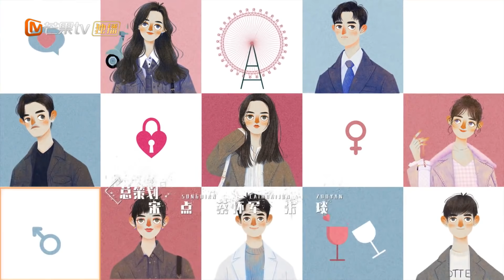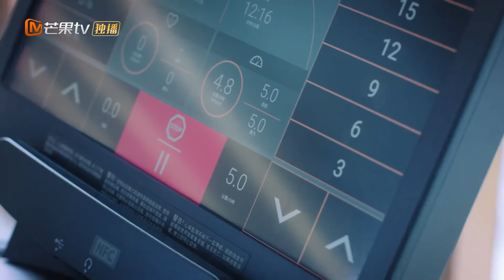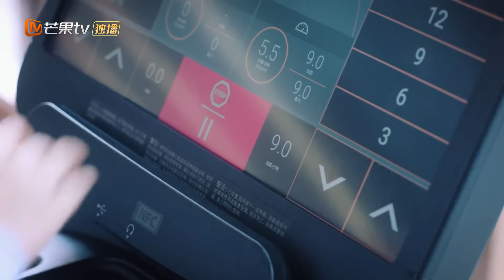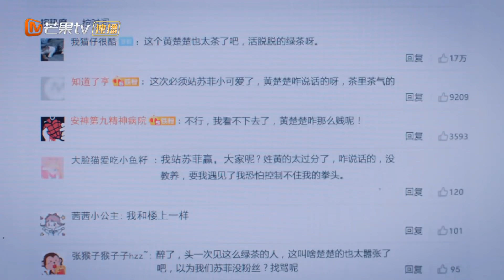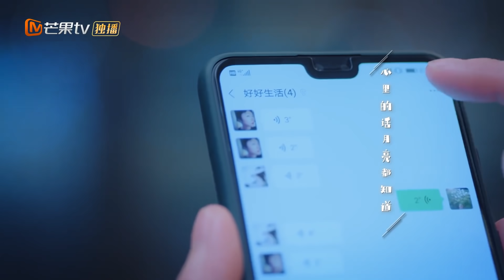【ENG SUB】 《Live Your Life 好好生活》EP15 Starring：Lin Yushen | Cai Wenjing【MangoTV Drama English】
《Live Your Life 好好生活》EP15  Starring：Lin Yushen | Cai Wenjing【MangoTV Drama English】

Synopsis:
Wu You and He Xiya have been pitting their wits and will against each other for so long only to realize that they've become a bickering couple. Wu You discovers that He Xiya was the man who saved her life when she had gotten into a car accident. The amorous Su Fei is a blogger whose tried and tested techniques in dealing with emotional affairs amassed her a large following. In reality, she has zero experience when it comes to love. Lucky for her, there's always this warm and dependable guy around even when her credibility was being questioned. Lu Man has vowed to stay celibate as she believes that marriage will only bring trouble. However, she cannot help but feel attracted to Lin Qing. Meanwhile, Qian Jiayi is a powerful woman in the corporate world. She surprised everyone when she suddenly got married. Nonetheless, things didn't work out with her husband due to differences in values and they eventually separated. When she meets a man who is headstrong and capable just like her, what kind of chemistry will it bring? Along the way, the four ladies support each other and grow together in their careers and in love. They come to an understanding that as long as you live well, happiness will not be far away.